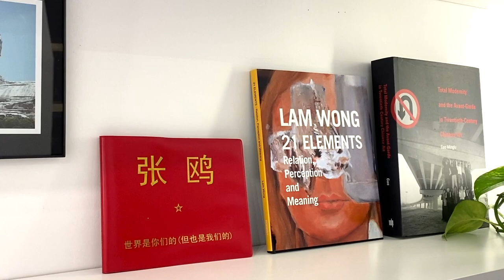【藝起聊#89】學藝術需要讀哲學書嗎？| 老彥+小龍 | 加拿大溫哥華 | Vancouver | 2022-9-23